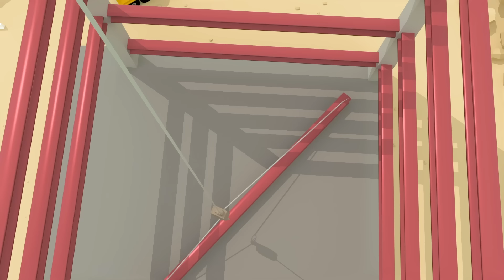Evie The Electric Car 🚗 Classic Nursery Rhymes 🚗 Gecko's Garage 🚗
Sing with Gecko and learn all about Evie the Environmentally friendly car!

Click below to listen to all the best Classic Nursery Rhymes for Kids Songs!

00:00 Evie The Electric Car Song
01:55 5 Green Buses
03:33 Wheels on the Baby Truck
05:09 Rainbow Fire Truck Song
07:08 Jingle Bus
09:09 Baby Truck Watch Out! (It’s Halloween)
11:14 Wheels on the Rainbow Bus
13:12 If You're Happy And You Know It V3
15:46 Vicky Ice Cream Van
17:29 Baby Truck Where Are You?
19:57 Baby Truck
21:28 If You're Happy And You Know It V2
23:47 Wheels On The School Bus
25:39 Caroline the Crane Song
27:51 Drive The Bus
29:51 The Prehistoric Animal Bridgade
31:43 The Happy Animal Choir
36:53 The Goodbye Song
39:13 London Bridge
41:05 Hop Little Bunnies
43:09 Baa Baa Black Sheep
44:23 Hickory Dickory Dock
45:34 Miss Polly Had A Dolly
47:01 Girls And Boys Come Out To Play
48:11 Time For Bed
49:56 Row Row Row Your Boat
51:14 Old MacDonald Had A Farm
53:07 Veggie Song
55:36 3 Blind Mice
56:30 Polly Put The Kettle On
57:33 Pop Goes The Weasel
58:48 Incy Wincy Spider
59:44 The Wheels On The Bus
1:01:50 I Jump Out Of Bed